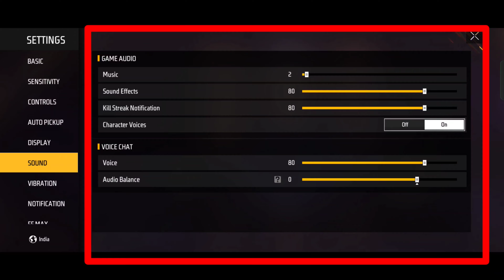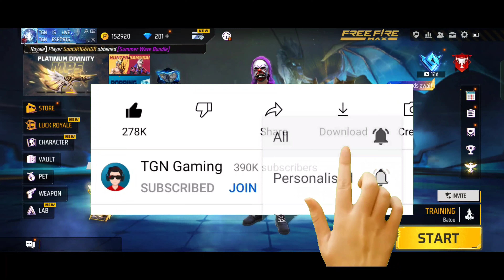Free Fire New Setting After Ob37 Update 😍 | Free Fire Settings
New Setting After Update 😱 | Free Fire New Settings | Free Fire Setting

free fire new setting after update

Free Fire Headshot setting / After OB37 Update New Headshot setting / Free Fire New Setting Details

free fire auto headshot settings 2022
new one tap headshot settings
headshot setting in free fire
headshot settingsettin
best sensitivity settings free fire
free fire 3gb ram headshot setting

1. Best pro settings for free fire
2. Free fire top-5 headshot settings
3.  Free fire external Headshot settings
4. Free fire new Headshot settings
5. Best settings for Headshot
6. Storm shakti Headshot sensitivity
7. Headshot sensitivity
8. One tap headshot settings
9. Free fire lite
10. Free fire lite lunch date
11. Free fire Headshot mistakes
12. Free fire best custom HUD
13. Free fire headshot combination
14. Smooth 444 headshot trick
15. Pagal M10 Headshot trick
16. Best headshot settings for free fire
17. Free fire headshot trick like hack
18. Ump + m187 + m1014 headshot trick
19. Shotgun one tap trick
20. Shotgun fire button size
21. Best fire button size for headshot

free fire
free fire best settings
free fire settings full control hindi
free fire max control setting full details
free fire
free fire settings full hindi
free fire update settings in hindi
free fire after update settings in hindi
Your Queries-
Free fire max settings 2022
Ff max settings 2022
Free fire max all settings d...